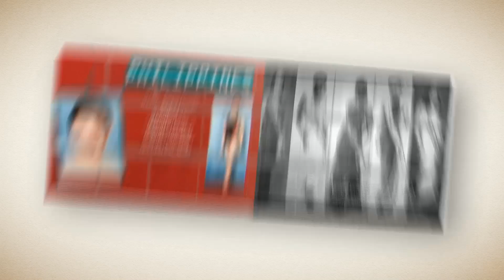Mutya ng Pilipinas Central Luzon " Legacy of Beauty "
Credits to: Mr. Avel Antonio for his great idea